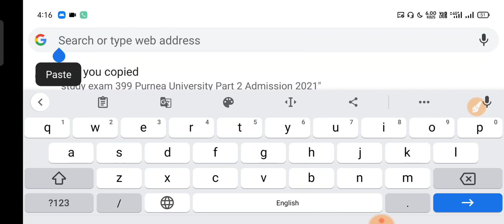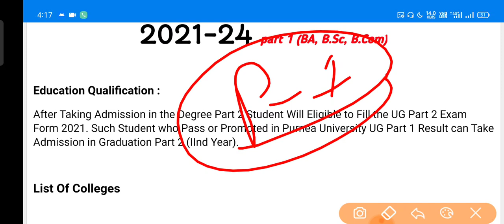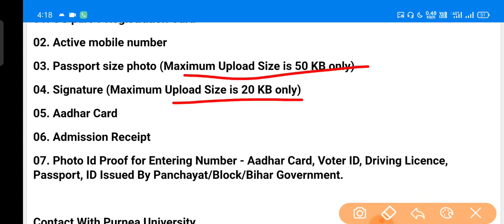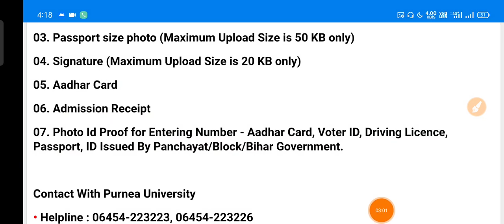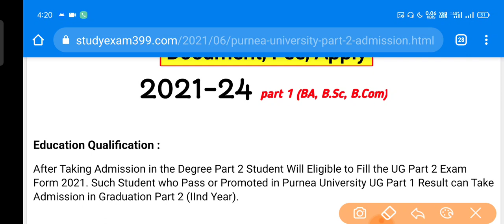Purnea University Part 2 Admission Date 2021 | Purnea University Part 2 Admission Kab Hoga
Your Quries :

purnea university part 2 admission
purnea university part 2 admission 2021
purnea university part 2 ka admission kab hoga
purnea university part 2 ka admission kab se hoga
purnea university mein part 2 ka admission kab hoga
purniauniversitynews
university update Purnea University news
university update purnia University news today

My mobile

My Laptop

My Mick

My Tripod

लिंक पर क्लिक करें और डाउनलोड करें और रजिस्टर करें 150 ₹ कमाए
Earning करें